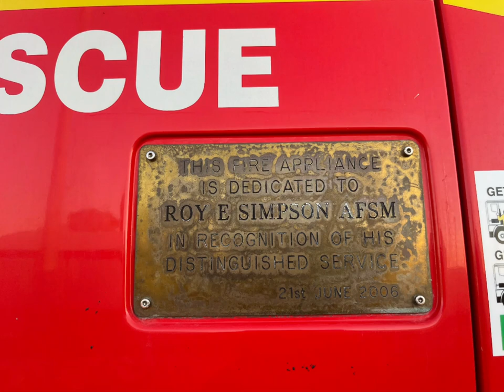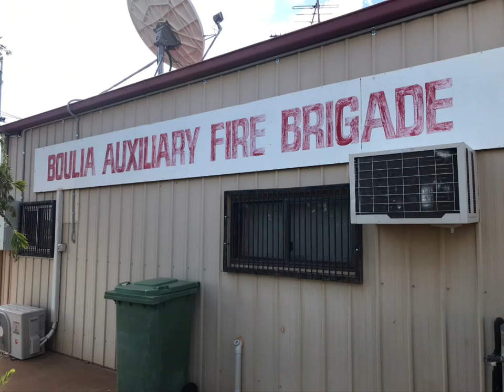QFRS 131 Boulia Station Visit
QFRS Appliance 131A Boulia

Region 1 Station 31 (Boulia Fire and Rescue Station)
- Appliance 131A (Alpha unit) (1004 QF)

Queensland Fire and Rescue Service (QFRS)
Queensland Fire and Emergency Services (QFES)